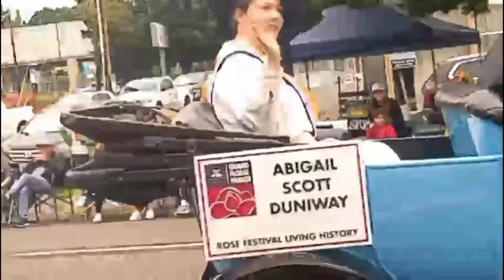Grand floral parade roast festival Portland Oregon 2022